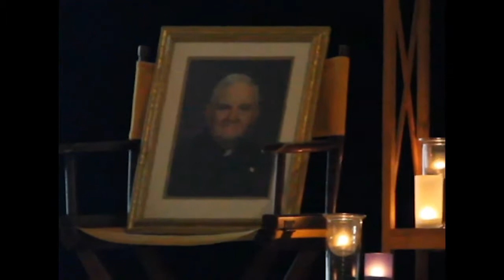Sister 60 34